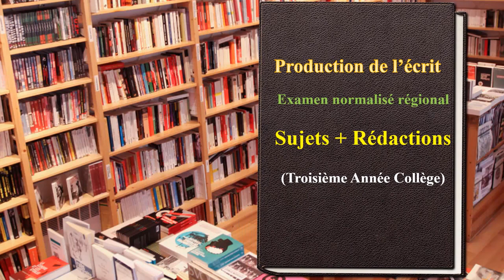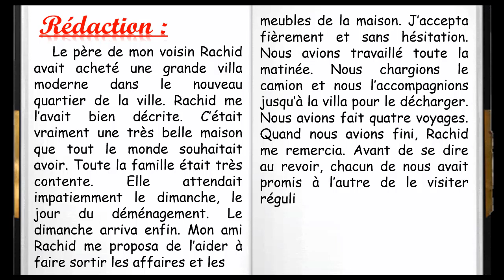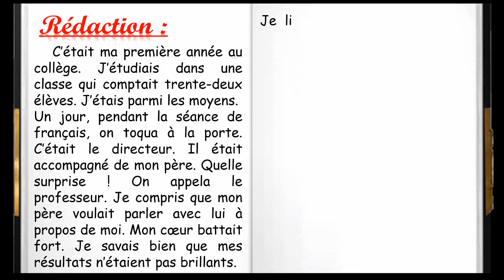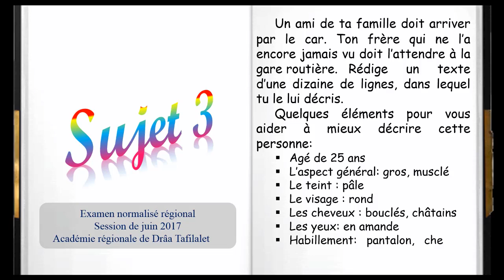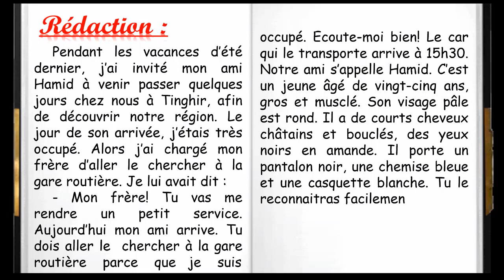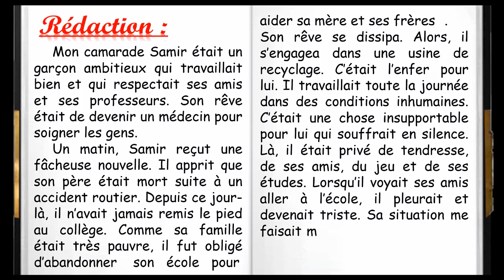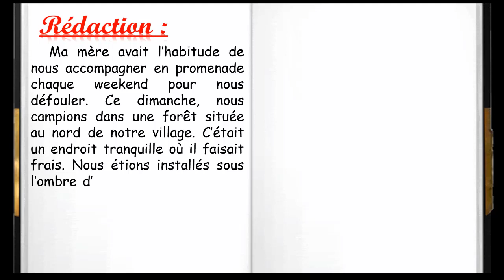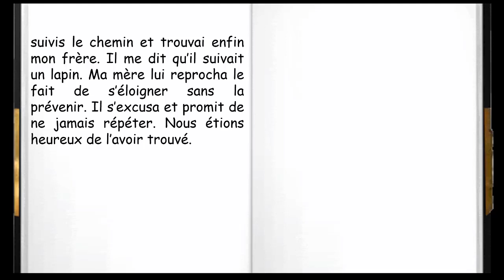Production de l'écrit - Troisième année collège